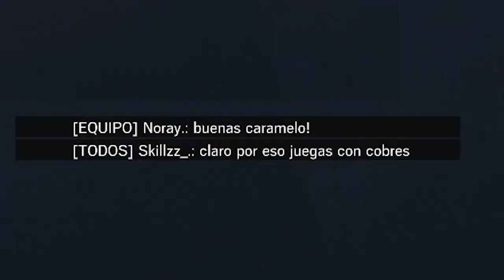Jugando con el *NUEVO* RECOIL de MX4 | Crystal Guard | Caramelo Rainbow Six Siege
✅ Jugando con el *NUEVO* RECOIL de MX4 en este Gameplay de Rainbow Six Siege español en Crystal Guard.